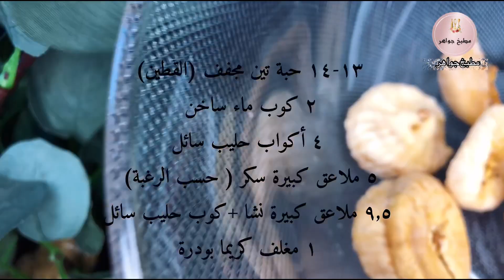مهلبية القطين (التين المجفف) نكهته مثل سيريلاك🤤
sweet _ easy _ and _ fast . pudding. Qattin.# Dried figs. Mahalbia _ Qattin . cold _ dessert . candies . Dessert_Ramadan . Easy and quick recipes. jewels _ kitchen .
cool _ sweets. Summer _ Sweets .

⭐️ فضلا وليس أمرًا ادعمنا بالايك والاشتراك😍

مرحبا بكم في مطبخ جواهر 🤩😍💖

١٣-١٤ حبة فطين (تين مجفف).
٢ كوب ماء ساخن .
٤ أكواب حليب سائل.
٥ ملاعق كبيرة سكر ( حسب الرغبة).
*خليط النشا:
(٩,٥ ملاعق كبيرة نشا +كوب حليب سائل).
١ مغلف كريما بودرة.

١)يقطع القطين الى اربع اجزاء مع ازالة الجزء الموجود بالوسط(العنق).
٢)ينقع القطين بماء ساخن لمدة ١٥ دقيقة تقريبا ليصبح طري.
٣)يذوب خليط النشا مع بعض (الحليب مع النشا) يحرك ليذوب بعدها يترك على جنب.
٤)يضاف الحليب والسكر (حسب الرغبة وحسب حلاوة القطين)في طنجرة،
٥)بعد مرور الوقت على تنقيع القطين يضاف الى الطنجرة،يخلط جيدا ليذوب القطين تماما،بعدها يصفى بمصفى ناعمة ثم يوضع على النار مع الاستمرار في التحريك من وقت لاخر ليغلي ،
٦)بعد الغليان يضاف خليط النشا مع الاستمرار في التحريك،ليصبح القوام كثيف،يترك ليغلي قليلًا مع التحريك من وقت لاخر،بعدها يرفع من على النار.
*قوام هالوصفة تقريبا مثل البودينج لا جامد ولا سائل.
٧)يخلط الخليط بالخلاط الكهربائي قليلًا،ثم يضاف باكيت فانيليا على الخليط ،ويخلط بالخلاط الكهربائي قليلا.
٨)يضاف مغلف كريما بودرة ويخلط جيدا لبعض الوقت ، تترك لترتاح قليلا ثم تخلط مرة اخرى.
٩)تسكب باكواب التقديم تزين بالفستق الحلبي المطحون وبالجوز.

*بامكانكم تقدموها باردة او ساخنة ولكن حسب الرغبة (كل ما بردت اكثر بتجمدت).

Pudding Al Qateen (dried fig) has a flavor similar to Cerelac.  🤤

 13-14 pieces of figs (dried figs).
 2 cups hot water.
 4 cups of liquid milk.
 5 tablespoons of sugar (to taste).
 Starch mixture:
 (9.5 tablespoons starch + a cup of liquid milk).
 1 sachet of powdered cream.

 1) Cut the two cats into four parts, while removing the part in the middle (the neck).
 2) Soak the two cats in hot water for about 15 minutes to become soft.
 3) The starch mixture dissolves together (milk with starch), stir to dissolve, then leave on the side.
 4) Add the milk and sugar (according to your desire and the sweetness of the two cats) in a saucepan.
 5) After the time has passed since the cats have been soaked, it is added to the pot, mixed well so that the cats dissolve completely, then filtered with a fine strainer, then placed on the fire while continuing to stir from time to time to bring it to a boil.
 6) After boiling, add the starch mixture while continuing to stir, so that the texture becomes thick. Leave to boil a little while stirring from time to time, then remove from the heat.
 * The consistency of this recipe is almost like pudding, neither solid nor liquid.
 7) Mix the mixture with an electric mixer a little, then add a vanilla packet to the mixture, and mix with the electric mixer a little.
 8) Add an envelope of powdered cream and mix well for some time, leave to rest for a while, then mix again.
 9) Pour into serving cups, garnish with crushed pistachios and walnuts.

 * You can serve it cold or hot, but according to your desire (the colder it gets, the more it freezes).

لتواصل معنا عبر مواقع التواصل الاجتماعي

🌟قم بزيارة صفحاتنا على مواقع التواصل الاجتماعي 🌟
فيسبوك Facebook:⬇️⬇️